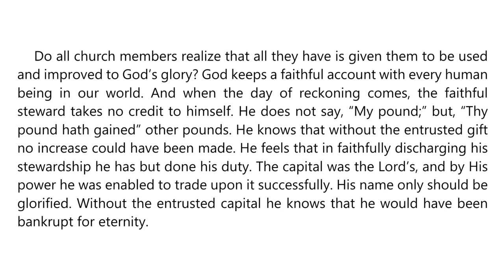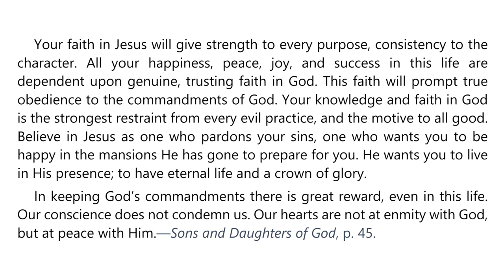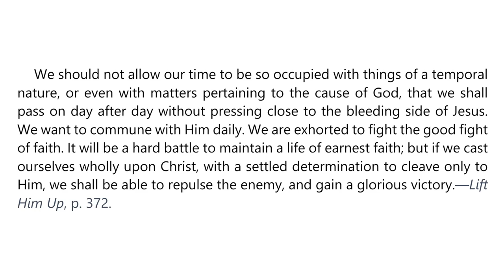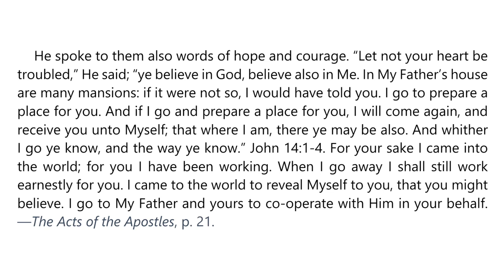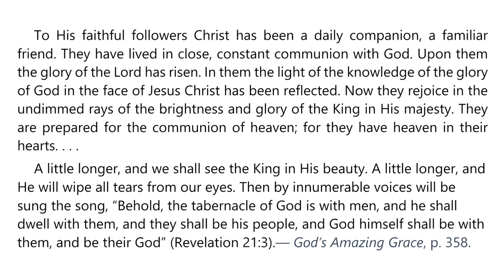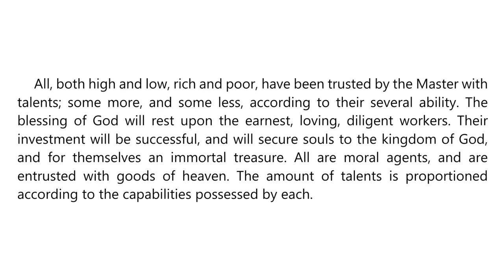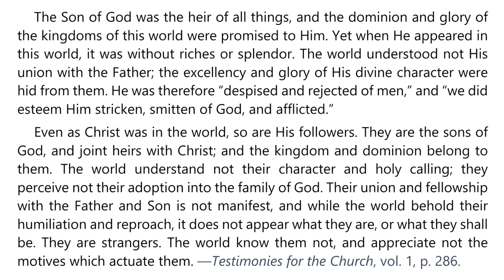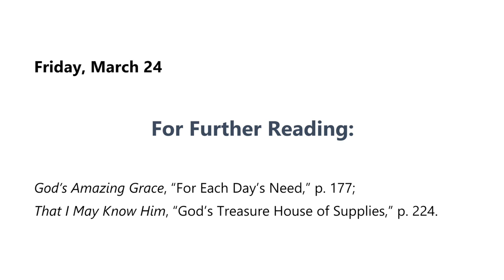2023 Q1 Lesson 12 – Ellen G White Notes – Rewards of Faithfulness – Audio by Carla Morris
00:00 | Sabbath Afternoon
03:52 | Sunday, Mar 19
07:40 | Monday, Mar 20
11:23 | Tuesday, Mar 21
15:29 | Wednesday, Mar 22
19:18 | Thursday, Mar 23
23:29 | Friday, Mar 24